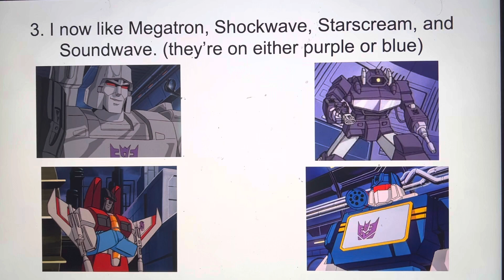3 opinion changes as of 8/18/2022